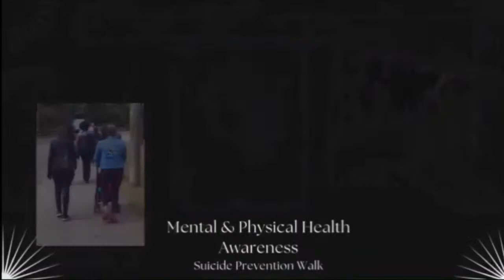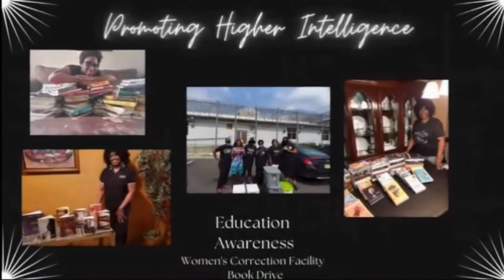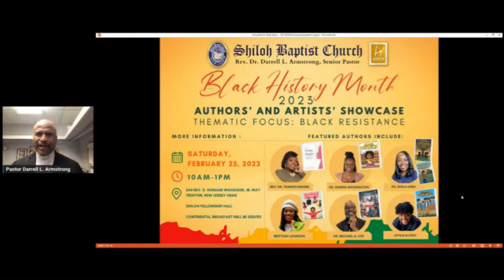Shiloh Presents "A seat At The Table" hosted by Rev. Dr. Darrell L. Armstrong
Guest - Swing Phi Swing Social Fellowship